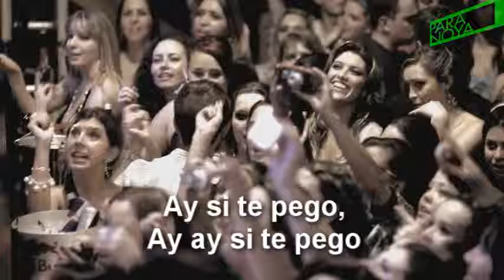Ay si te pego - Michela Hostal - Paranoya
Que fea tu flaca!